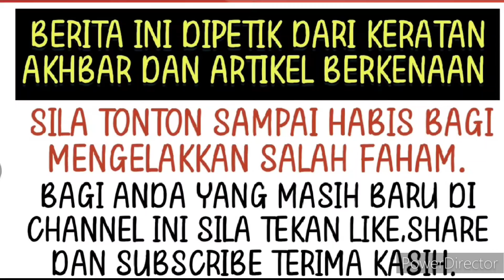Walau hati masih sakit Bella terpaksa turutkan sahaja demi anak tersayang.